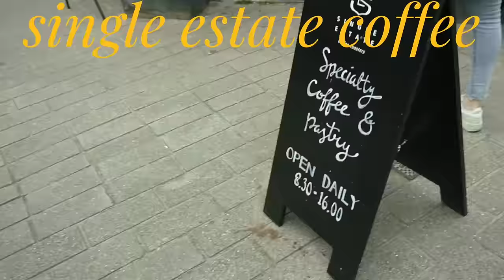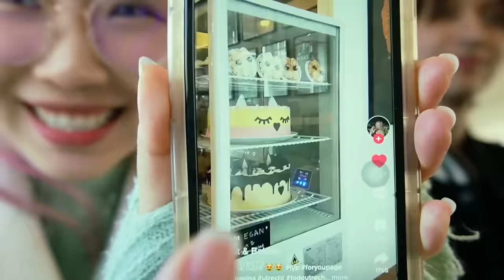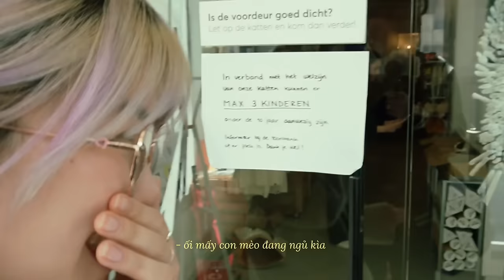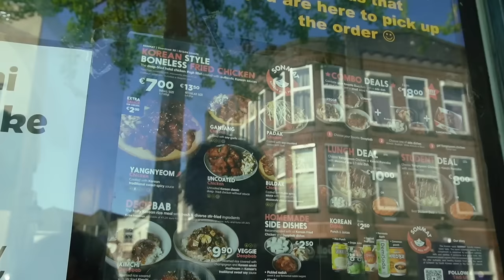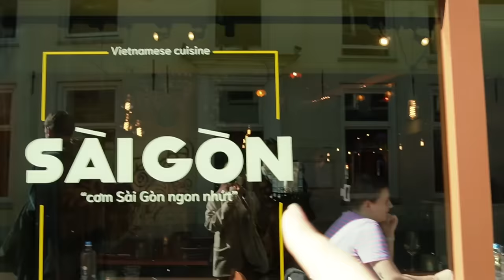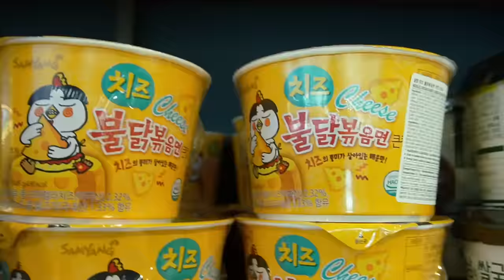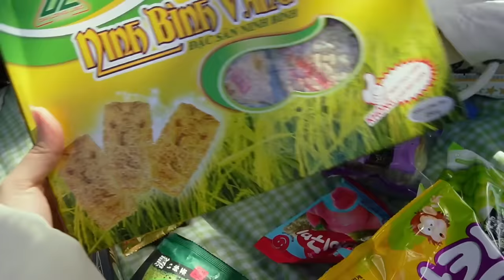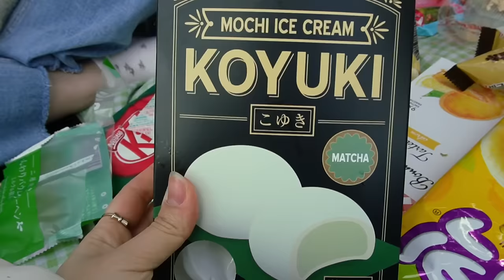(vlog) mấy buổi hẹn hò ở Hà Lan xink ♡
with good vibe,
tít ♡
filmed with Sony Zve10
edited with adobe premiere/ capcut/ procreate